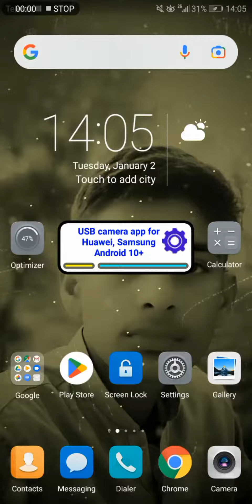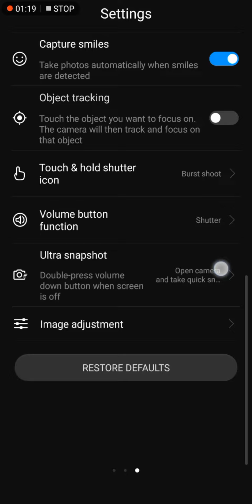camera tricks, panaroma camera tricks, panarama camera tricks, in camera tricks,